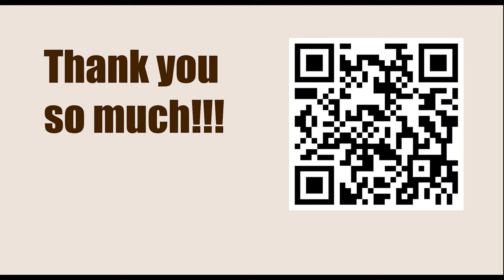NEW TRAPS in the Chess Opening || C61: Ruy Lopez: Bird's Defence